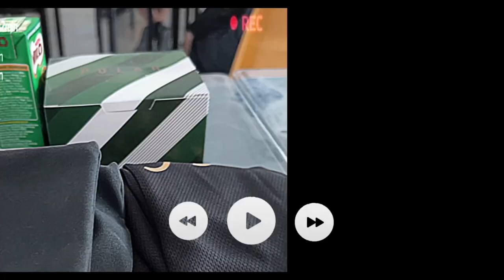VLOG 2 🇸🇬 || secondary school teacher’s day celebration? memorable clips?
❤️ cyaa stay tune for the next video ❤️

♡ REMEMBER TO CHECK OUT PREVIOUS VIDEOs ♡